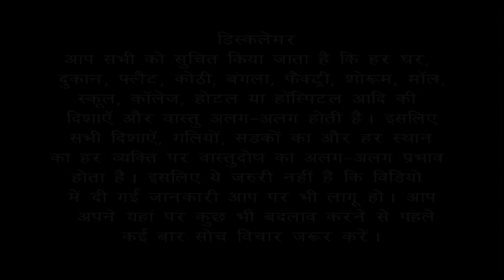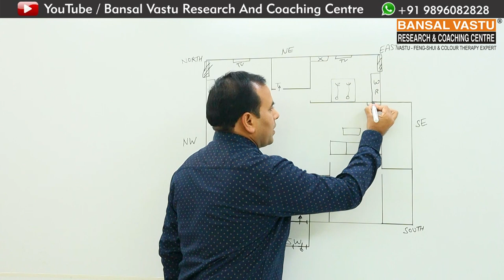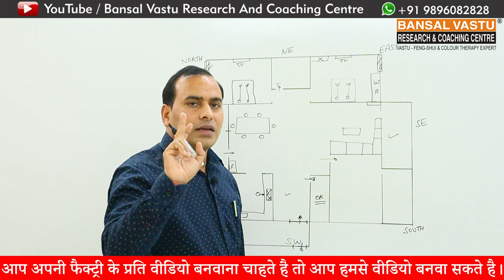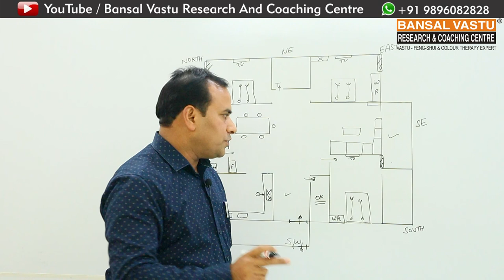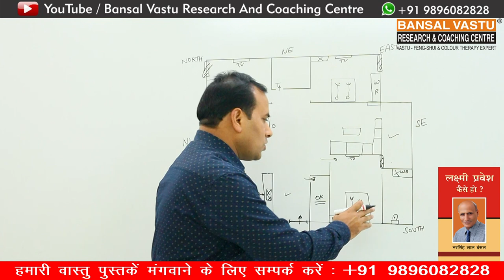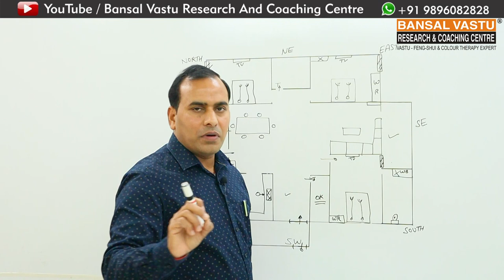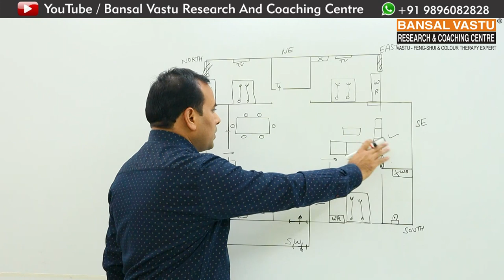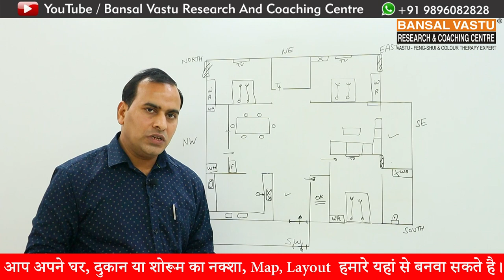Vastu Tips Part-2 | South-West facing Flat में रहने वालों को किस तरह के प्रभाव आते है ? BansalVastu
How to setup your south-west facing flat according to Vastu Shastra?